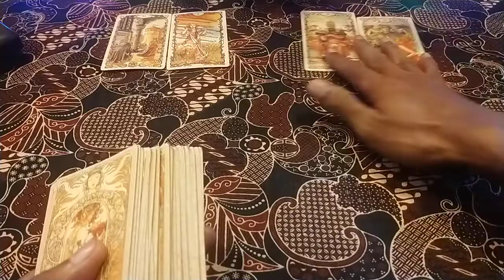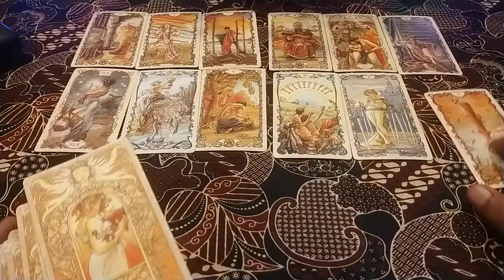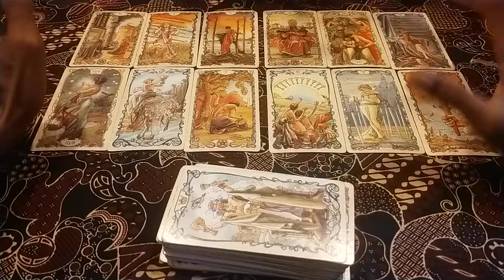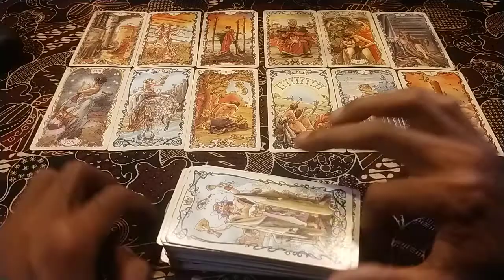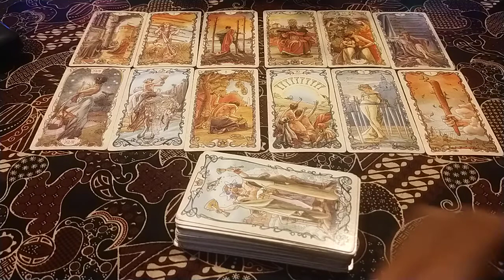cancer 💞🌺 perjalanan yang memang harus kamu jalani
ini love reading secara General
untuk Zodiak cancer
di bulan mei tahun 2022
semoga hasil reading,an ini
bisa bermanfaat untuk kalian semua

Weekly love readings are uploaded every Thursday! Bonus or themed readings are uploaded Mondays!